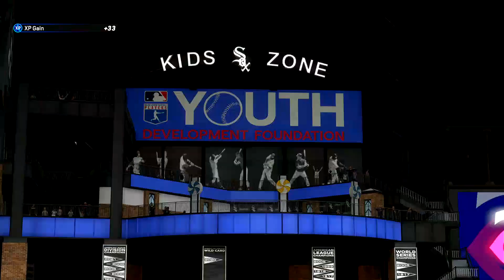Twins vs White Sox